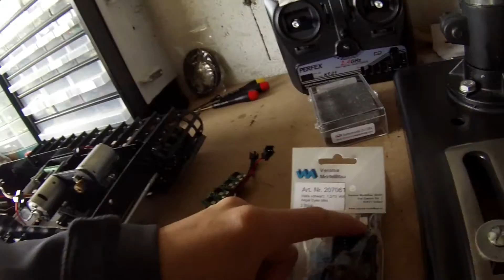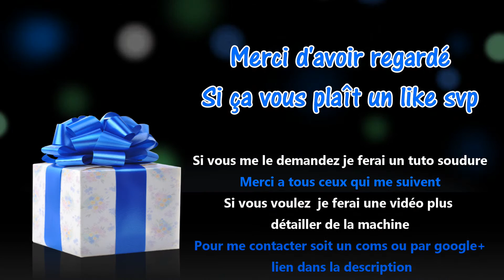Kyosho Blizzard SR upgraded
Aujourd'hui amélioration de ma dameuse de chez Kyosho la Blizzard SR.

Upgrade :
- Sabertooth 2x12 ESC
- 8 projecteurs
- Module PS4a
- Gyrophare 1/12ème
- Batterie 4200mA